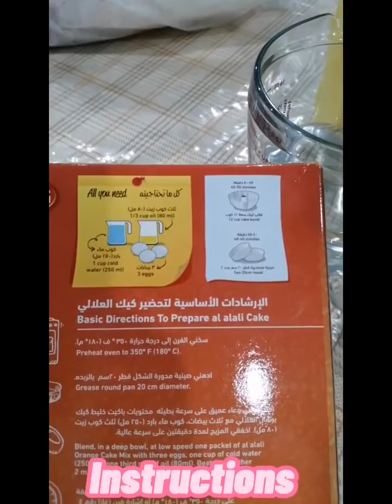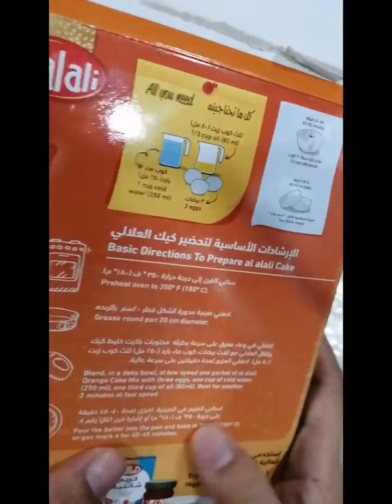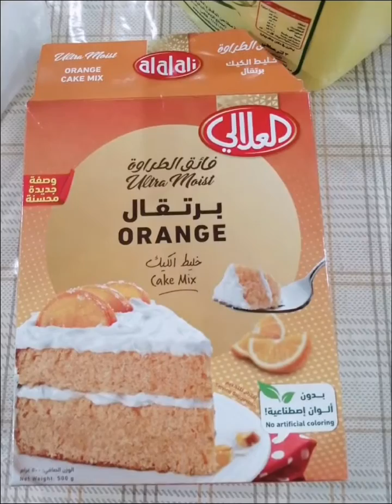How to bake mix cake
Orange cake
Sarappppoo